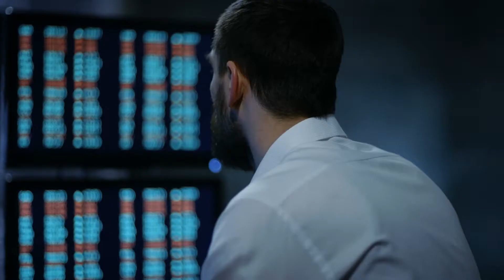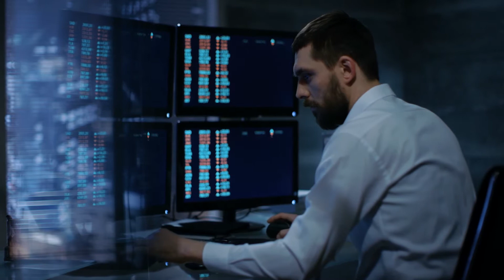AI and the future of the tax function